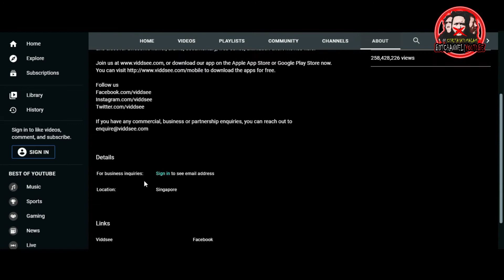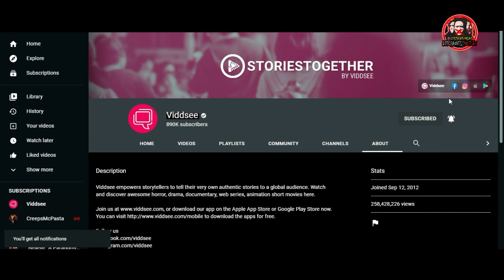🇲🇾REACTION🇮🇩 Behind Me She Wasn’t Praying Alone VIDDSEE INDONESIA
Behind Me - She Wasn’t Praying Alone  Indonesia Viddsee.com
hi gais,ok hari ini saya akan buat reactions video dan video kita kali ini berjudul,Behind Me - She Wasn’t Praying Alone  Indonesia Viddsee.com
video ini daripada
vidsee

_________________________SOSMED___________________________

salam gais.link atas ni merupakan group telegram CSM (cerita satu malam )terbuka untuk join kawan²,sesiapa ada cerita seram boleh kongsikan bersama jika menarik mungkin akan di adaptasikan ke channel youtube...